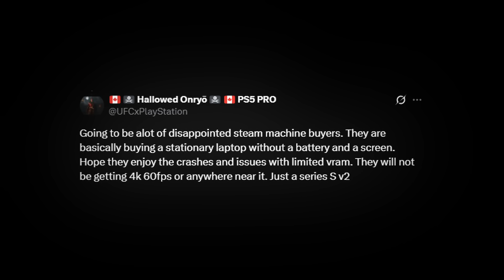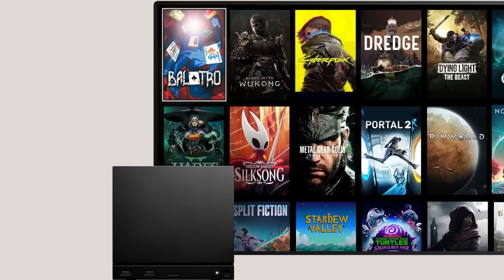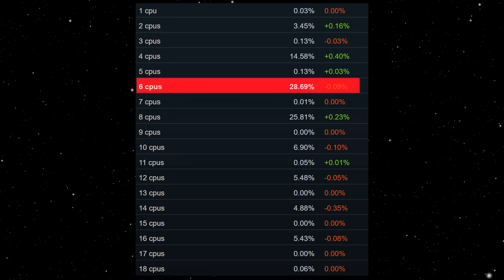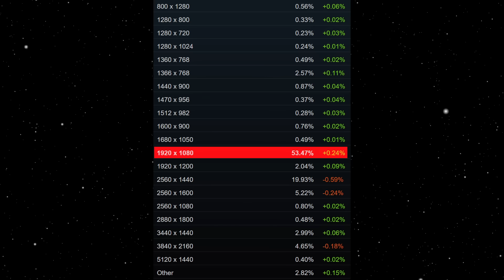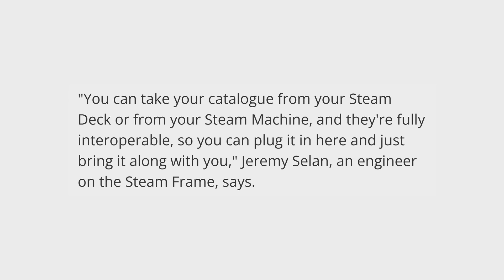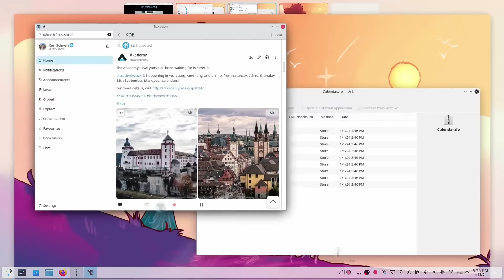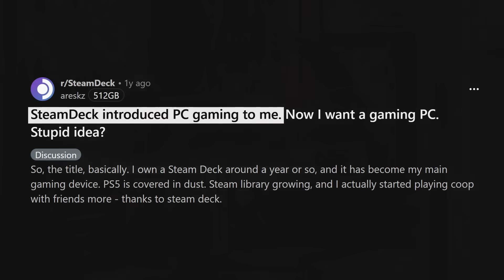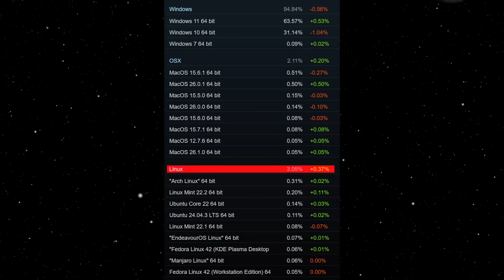The Real Reason Valve Made The Steam Machine “WEAK”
Is The Steam Machine TOO WEAK...

The entire PC gaming community is calling the new Steam Machine "dead on arrival" due to its "weak" 6-core CPU and "e-waste" 8GB of VRAM, but they are fundamentally ignoring Valve's single most important data point: the Steam Hardware Survey. This video proves that when compared to the actual average PC gamer, the new Steam Machine is built to match or beat the specs of over 70% of Steam users, making it a strategic masterpiece designed for the majority, not the elite enthusiast. We use Valve's own data to expose why complaints about the VRAM and 4K upscaling are economically disconnected from the mainstream market and reveal how this compact device is actually the powerful, frictionless, living-room console that millions of docked Steam Deck users have been waiting for.

0:00 GabeCube Intro
0:41 Specs & Goals
2:13 Common Complaints
4:03 Docked Deck Analysis
5:48 Library Transfer
6:19 Gabe's PC Superpower
7:51 Pricing Estimates
8:45 Steam Deck 2
9:14 Linux Growing